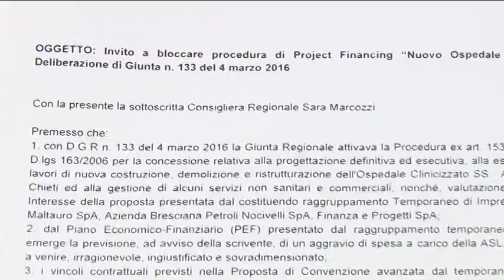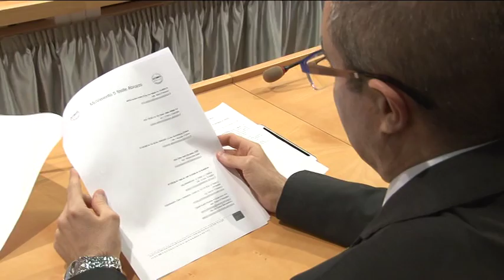Marcozzi Una missiva per l'ospedale di Chieti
Il consigliere regionale 5 stelle, Sara Marcozzi, torna a denunciare lo sperpero di denaro pubblico per la realizzazione dell'annunciato ospedale di Chieti, dopo le denunce rimaste senza risposta, i grillini inviano una missiva a tutte le parti coinvolte nel project financing.